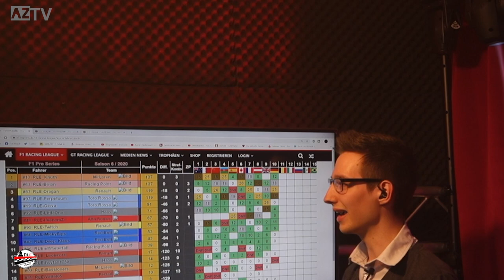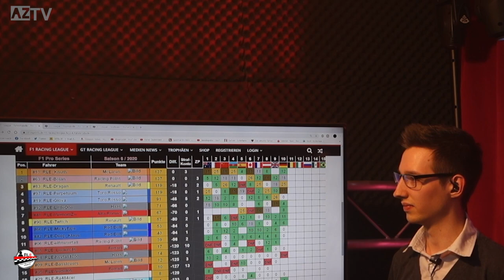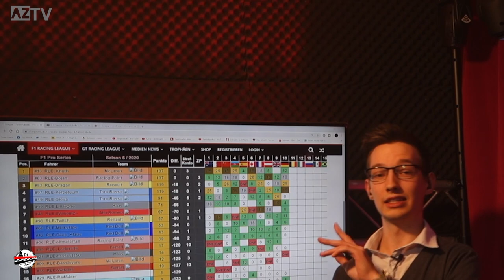⚫️NEWS TALKSHOW Pro Series 🔴 Racing League Esports 🔴 mit Micky und RLE-llVenomZ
F1 2020 virtuell League 🔴 Racing League Esports 🔴 Pro Series Race #12 ⚫️ Belgien Spa findet statt, formel1 esport wir wünschen euch Viel Spaß beim zuschauen und das auch mit GT Sport und Fornel1 2020 .  Jede Woche gibt es heftige Rennen hier auf diesen Kanal im Live Stream zu sehen.

Wir besitzen online Ligen für die Formel 1 und für das Spiel Gran Turismo Sport. Wir fahren auf der PS4.

Im Jahr 2014 wurde die Racing League Esports unter dem Namen “Racing League F1” gegründet.

Seitdem arbeiten die Administratoren kontinuierlich an der Weiterentwicklung und Verbesserung dieser Esports Liga.
Man merkte schnell das eine Liga für die Formel 1 nicht ausreicht und so sind wir mittlerweile auf 6 Ligen gewachsen.

Im Jahr 2018 entschied man sich zum klassischen Formel 1 Ligabetrieb auch noch einen Ligabetrieb für Gran Turismo Sport zugründen. Auch hier sind wir auf mittlerweile 3 Ligen gewachsen und wachsen stetig.

►►► 𝗪𝗘𝗜𝗧𝗘𝗥𝗘 𝗜𝗡𝗙𝗢𝗦
Die Formel 1 fährt immer Sonntags um 20:00 mit allen 4 Ligen gleichzeitig. Unsere 100% f1 Liga fährt Samstag und Dienstag Unsere f2 Liga  um 20:00 Uhr  zusätzlich neu Starten wir für f1 2020 eine montagsliga

Gran Turismo Sport ist auf Mittwoch in 3 Gt Sport Ligen verteilt und starten ebenfalls um 20:00 Uhr.

►►► Partner

keepracing

formel 1 2020 liga, f1 2020 ps4, f1 2020 online league, formel1 2020 sim racing, f1 esports, f1 esport, f1 gameplay german, f1 2020 deutscht, f1 sim liga, esports liga, f1 2020 racing, f1 2020
, f1 20, f1 2020 News, F1 Liga, f1 2020 league, f1 2020 racing, f1 2020 Gameplay, f1 2020 Race, f1 2020 Österreich Spielberg, f1 2020 News, f1 tv, virtuell Esports,  Virtuell f1 Liga, formel1 start